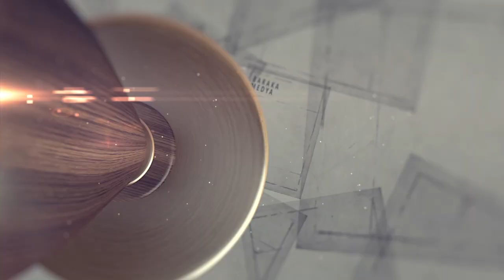Eskimeyen Anılar - Hançalar Köyü - 5.Bölüm